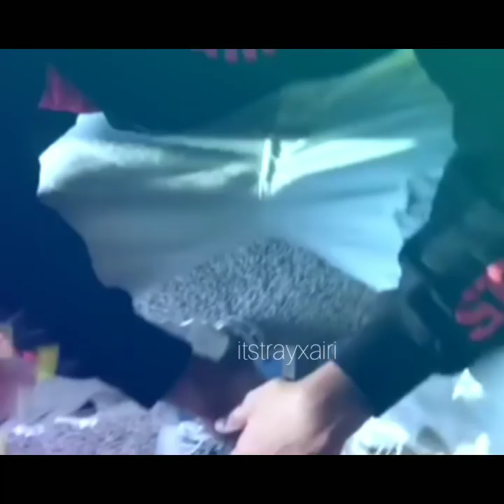Airi & Tray - I Choose You 🤞🏾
Not my best edit 🙃 but I couldn't take my time like l wanted to. I still wanted to upload it tho ❣️enjoy.

Song: Mario - I Choose You